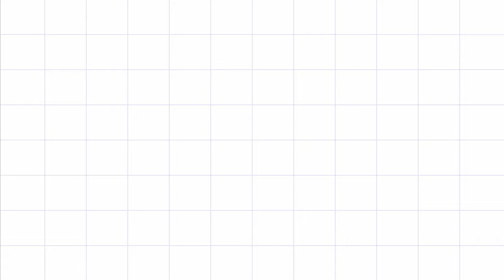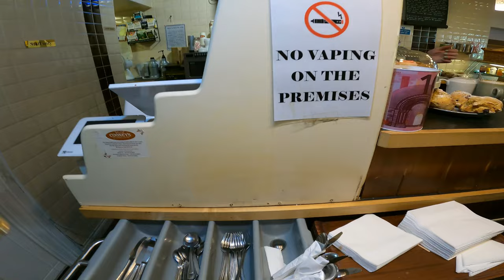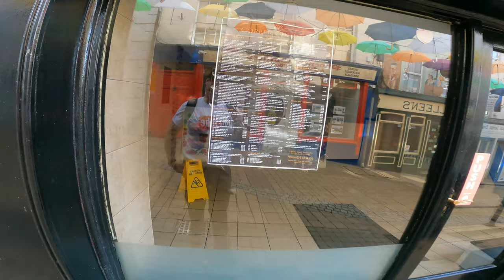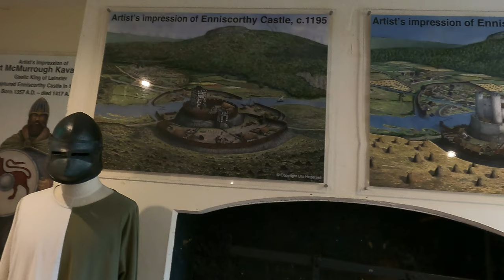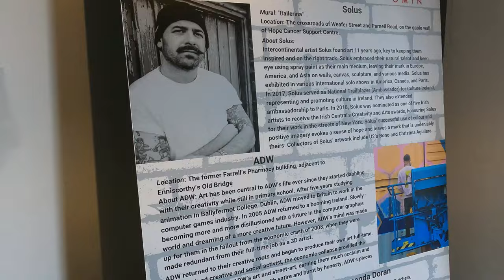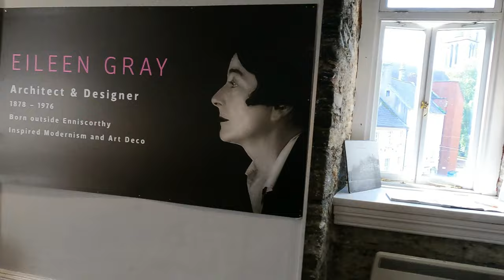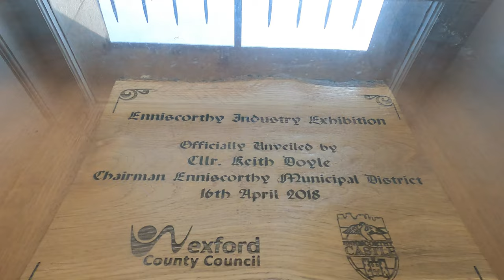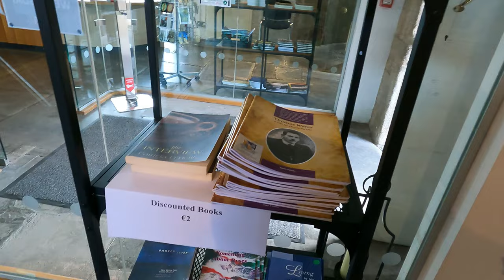Enniscorthy Castle and town tour part 2, part 3 to follow, 1798 Centre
Visit Part 2 of Enniscorthy including a coffee break, and Part 3, the 1798 Centre up next
what to do in enniscorthy
what is enniscorthy castle